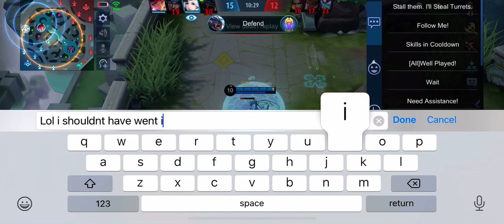8 April 2021